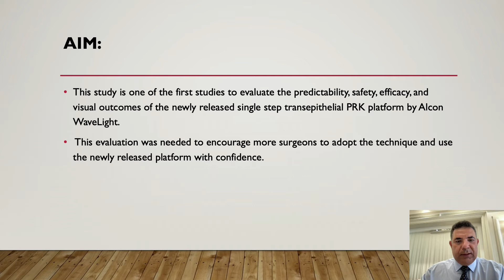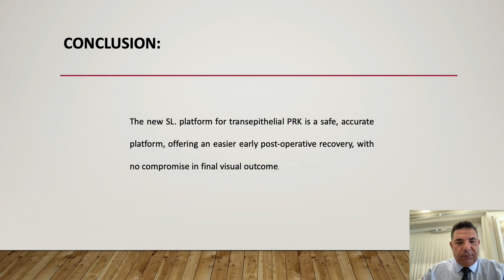Single step transepithelial PRK in low to moderate myopia - Video abstract [ID 326048]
Video abstract of an original research "Single step transepithelial photorefractive keratectomy in low to moderate myopia: A one year follow up study." published in the open access journal Clinical Ophthalmology by Shereef Abdelwahab, Mohamed Hany Salem and Maha Elfayoumi.

Aim: To evaluate predictability, safety, efficacy, and visual outcome of StreamLight. &trade; (SL.), the newly released single-step transepithelial photorefractive keratectomy platform by Alcon WaveLight&trade; (WL).
Methods: In this prospective cohort study, photorefractive keratectomy (PRK) was conducted on 500 eyes of 250 patients seeking myopic refractive vision correction. The new single-step transepithelial PRK method was applied, using the SL. platform installed in the WL. Ex 500 excimer laser machine. Patients were followed up to monitor intensity and duration of postoperative pain, as well as speed of epithelial healing in the early post-operative period and visual acuity, postoperative refraction and development of postoperative haze for one year post-operatively.
Results: Average pain duration was 1.5 days, and the mean pain intensity score on a scale of 0&ndash; 10 was 3.74 + 1.51. Mean postoperative spherical equivalence was 0.01 &plusmn; 0.38 D, and the final postoperative uncorrected distance visual acuity (UCDVA) was 20/20 in 98% of eyes included in this study. None of the eyes lost more than one Snellen chart line or developed visually significant postoperative haze during the follow-up period.
Conclusion: The new SL. platform for transepithelial PRK is a safe, accurate platform, offering an easier early post-operative recovery, with no compromise in final visual outcome.